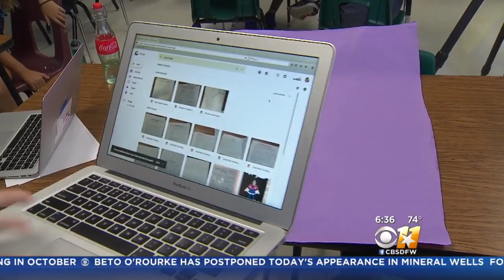Weather 101: Flower Mound Students Try To Save Endangered Sawfish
The sawfish is the most endangered fish in the world, and some Flower Mound students are trying to change that.